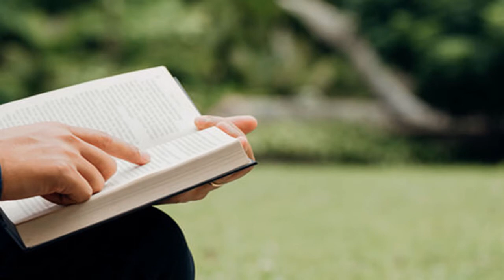Yuk Mengenal Ratu Wasti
Ratu Wasti merupakan salah satu tokoh perempuan yang hadir dalam Alkitab. Siapakah sebenarnya tokoh ini ? Ayo tonton video ini untuk menambah pengetahuan tentang isi Alkitab.
Terima kasih.